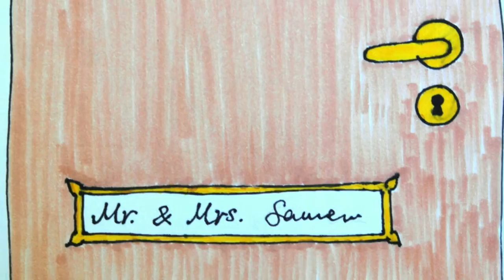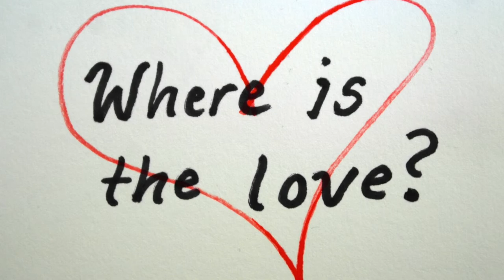Where is the love - Malin S. Björnsyster (original song)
Music, lyrics & illustration: Malin Strömberg

He saw her there.
With her dark blonde hair.
He saw her smile.
He longed a while, then she came over.
She saw him there.
With his dark brown hair.
She saw his smile.
She longed a while, then she walked over.

He went all this way for you
She gave her life away for you
And now you’re both just wasting time together

They live together
Have kids together
Fight with each other like they’ll live forever
When they should be wondering;

Blue dress.
She’s dancing ’round.
Makes him want to laugh.
She makes him laugh
Paint brushes move around
and she thinks what he makes is beautiful
And it's beautiful

Insecurities, disease
Everyone is tired
Aren’t you tired?
But this is just an excuse
Together you could fight it

They live together
Have kids together
They share the same bed
They should help each other
Instead they start to play the game - who’s to blame?

They live together
Have kids together

Blue dress.
She’s dancing ’round.
And it's beautiful